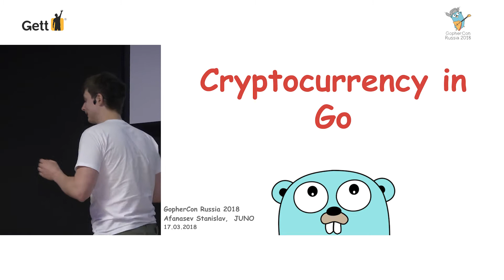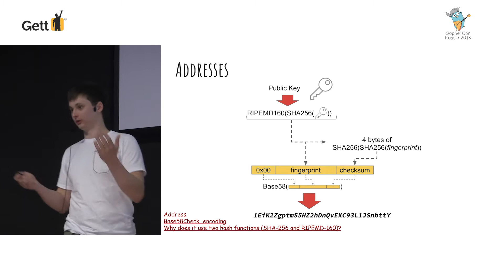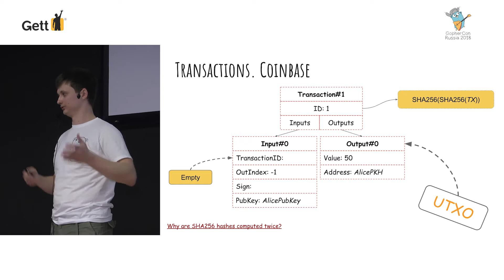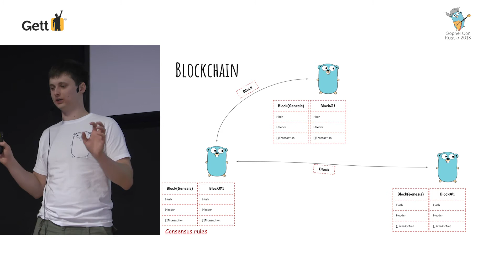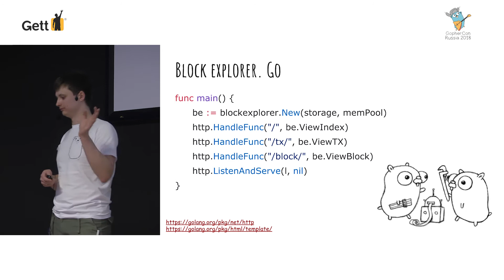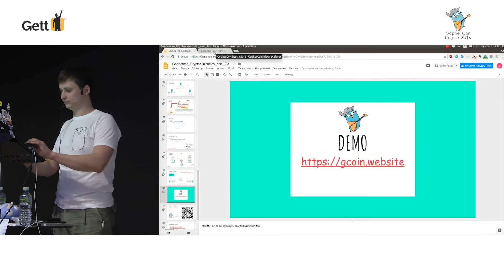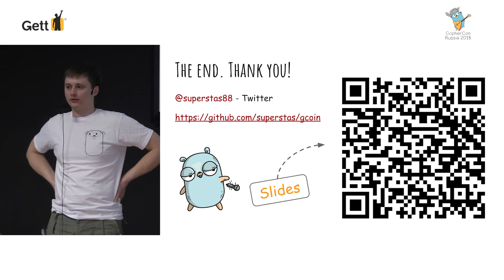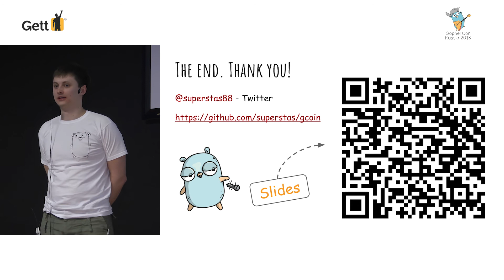Пишем свою криптовалюту на Go. Станислав Афанасьев, Juno by Gett.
Стас напишет proof-of-concept криптовалюты и на практике покажет, как криптовалюты работают под капотом: генерация кошельков, создание транзакции на одной стороне, включение транзакции в блок и подтверждение «майнерами» этого блока, получение этого перевода на другой стороне и т.д. Упор сделаем на том как Go ложится на этот кейс — его плюсы, минусы, существующие решения и библиотеки, и т.п.